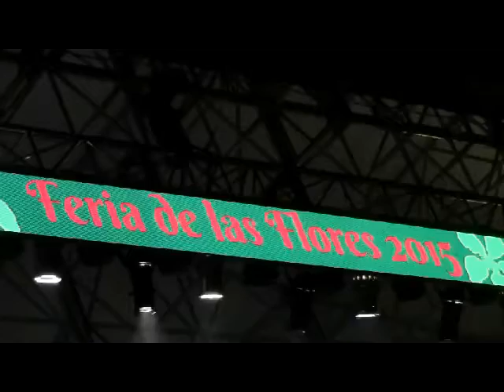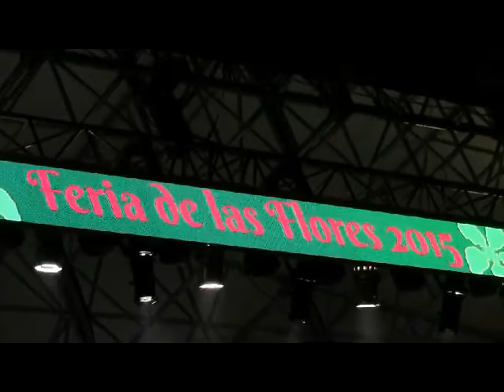2015 08 05 Haydee Milanés